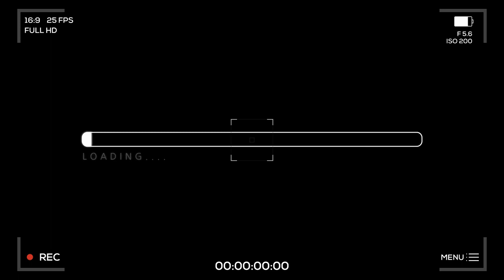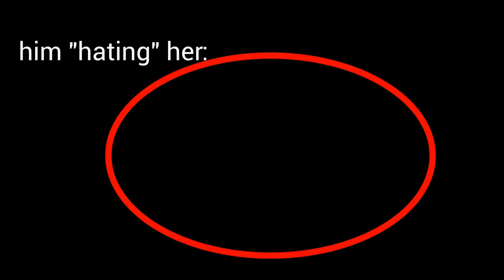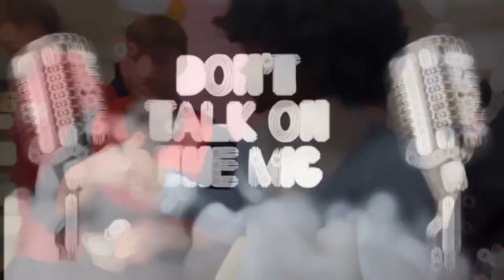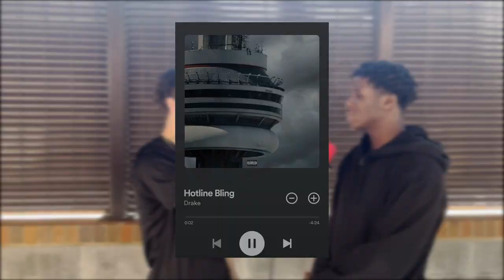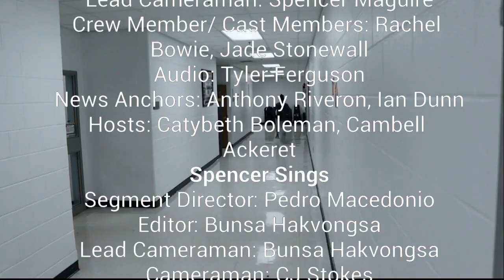BTF Season 4; Episode 4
TV show for LHS highlighting students and staff.